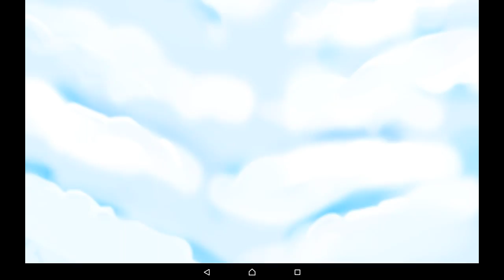Bloons monkey city |having fun|#3